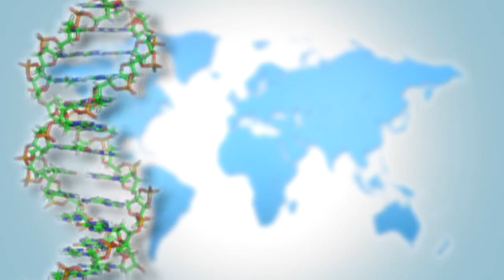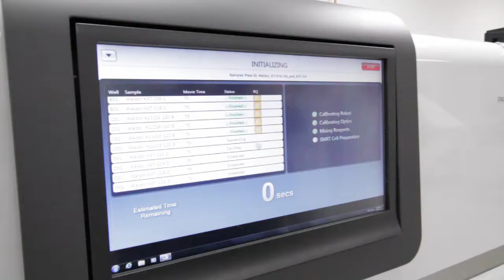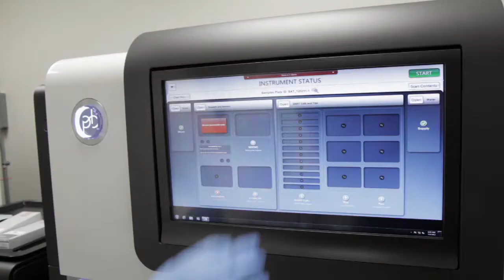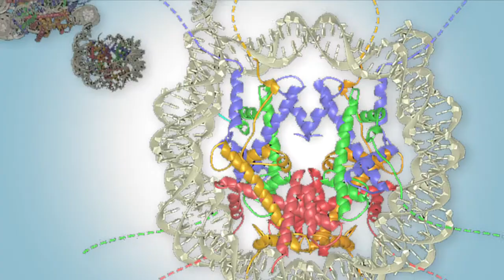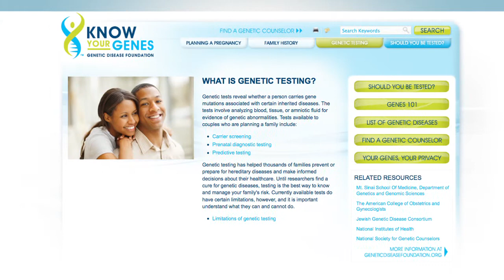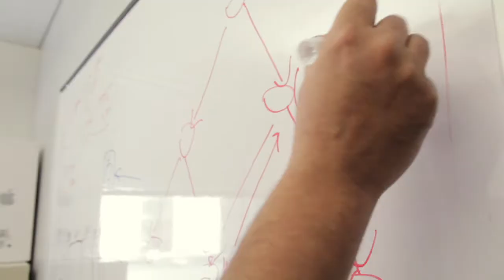The Genetic Disease Foundation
The GDF is a non-profit foundation founded in 1997 to help find treatment, cures and ways to prevent genetic diseases.